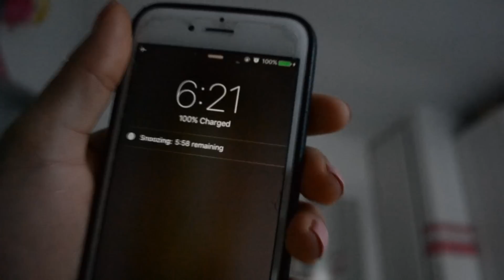A Day in My Life- High School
Day in The Life- High School
I am a Senior at Lakeshore Collegiate and will be off to University next year!!! Goodbye high school, it has been a joy.
This was filmed on an average school day in May. Also, the school soccer team I was on came in first place (:
Toronto, Canada